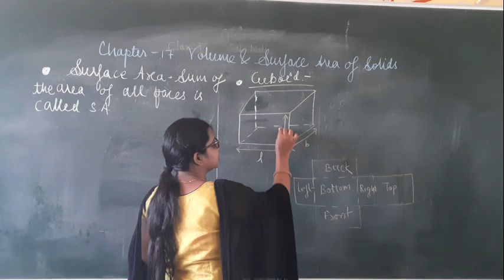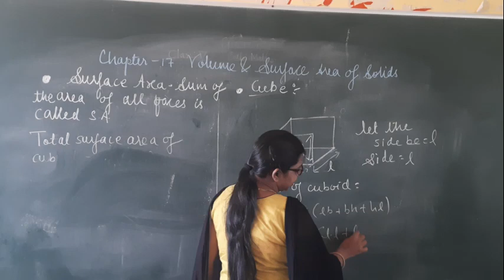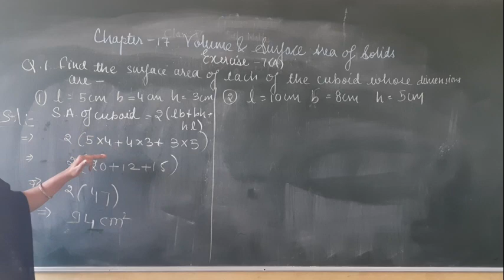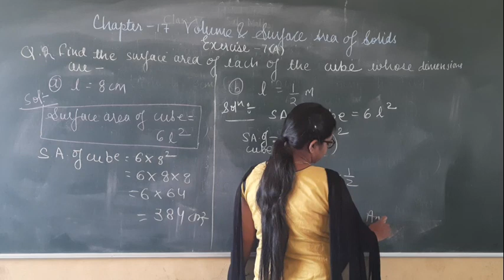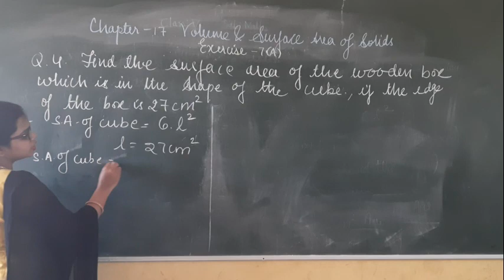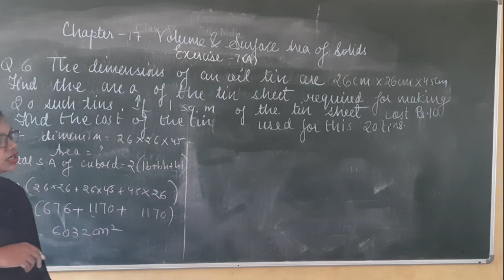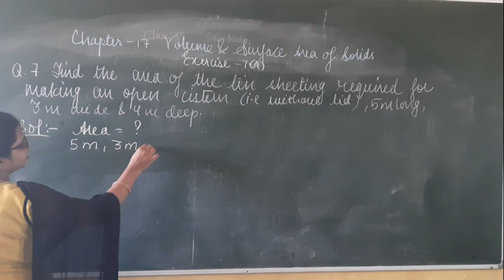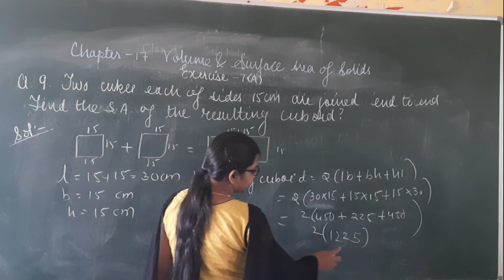17.Surface Area and Volume of Solid Surfaces